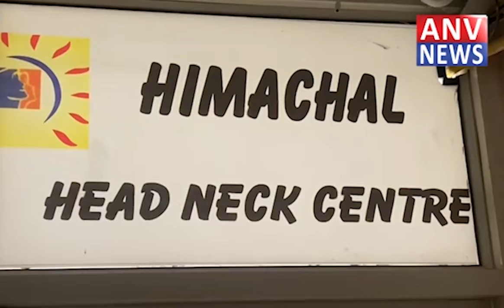रिश्वतखोरी के मामले में विजिलेंस की बड़ी कारवाई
सोलन- रिश्वतखोरी के मामले में विजिलेंस की बड़ी कारवाई
गाड़ियों की पासिंग करने वाले अधिकारी गिरफ्तार